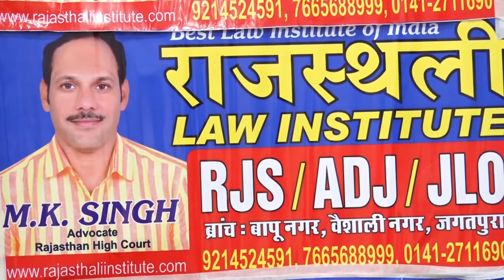RJS MOCK INTERVIEW | Kanishka Yadav I Rajasthali Law Institute